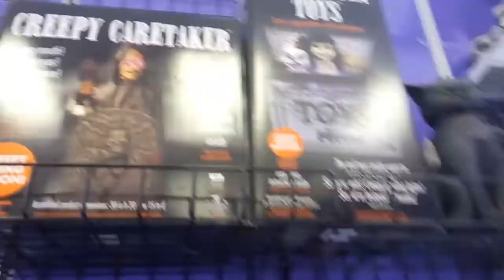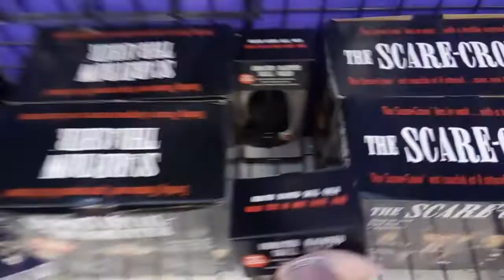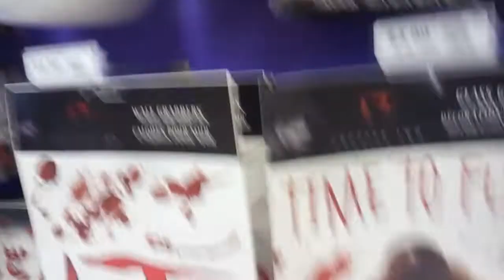Party city Halloween 2019 trip 4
Roseville, mn.